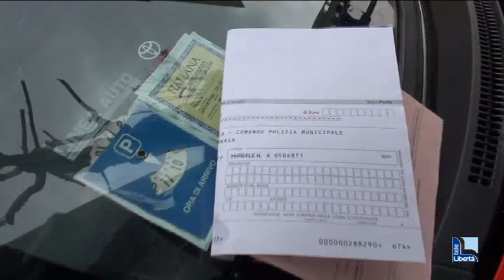Multe, conto salato a Piacenza: 47 euro all’anno per ogni maggiorenne